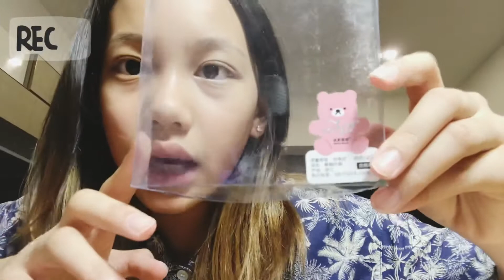Unboxing ขาตั้งกล้อง, กล่องดินสอ และป้ายห้อยบัตรนักเรียน